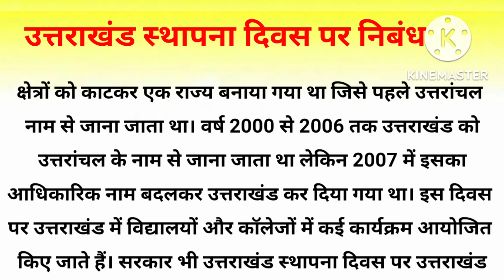Essay on Uttarakhand Foundation Day in Hindi | उत्तराखंड स्थापना दिवस पर हिन्दी निबंध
Hello Everyone

Essay on Uttarakhand foundation day, Essay on Uttarakhand foundation day in hindi, Essay on Uttarakhand divas
About 150 words

Category - Education